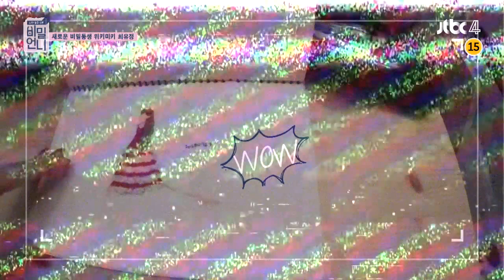[I♡떡볶이] 최유정(Choi Yoo Jung)의 떡볶이 사랑 증거 영상.avi 비밀언니(secretsister) 16회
떡볶이를 너무 좋아하는 최유정
떡을 두 개씩 한 번에 먹는 건 기본!
떡볶이를 부르는 유정의 먹방 (츄릅)
"떡볶이는 평생 먹을 수 있어~♡"